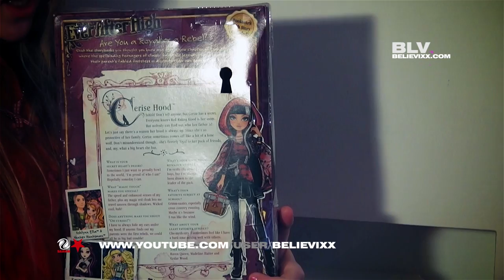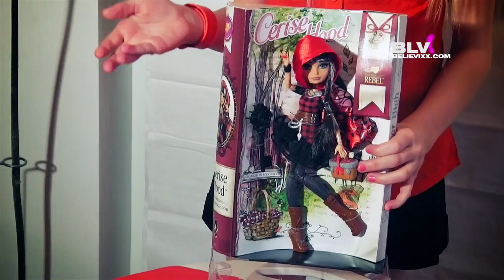Новые куклы Эвер Афтер Хай / Ever After High Сериз Худ моя коллекция кукол Долго и Счастливо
Куклы Ever After High (Жили Они долго и Счастливо), ответвление от Школы Монстров Монстр хай (Монстер Хай) (Monster High) обзор на русском моей коллекции кукол. Сериз Нуд (Cerise Hood) из базовой серии.